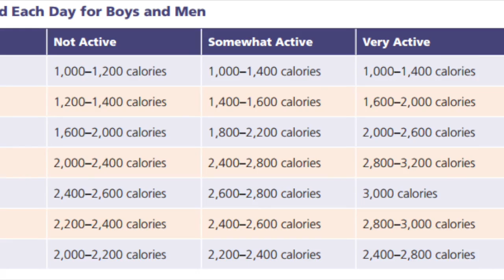9 kg Vegan Challenge | Day 51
Day 51 23rd Jan 2016

7. What is Vegan? For my Chinese friends

Genesis 1.29

And God said, “Behold, I have given you every plant yielding seed that is on the face of all the earth, and every tree with seed in its fruit. You shall have them for food.

하나님이 가라사대 내가 온 지면의 씨 맺는 모든 채소와 씨 가진 열매 맺는 모든 나무를 너희에게 주노니 너희 식물이 되리라

Y dijo Dios: He aquí, yo os he dado toda planta que da semilla que hay en la superficie de toda la tierra, y todo árbol que tiene fruto que da semilla; esto os servirá de alimento.

Vlog Ep. 61 - Stay Updated!

I'm from____________
You're watching JoshuaMercedTV, or JMTV
Add your YT username @______________
Say bye in whatever language you choose.
If your native language is Hindi, Korean, Nepali, etc.
Make sure to add the English subs below your native language.
If your native language is English, please also create subs. To make it deaf friendly. :)

Music

All filmed on a RedMi Note 2 Smartphone